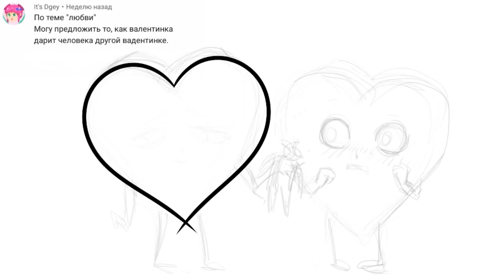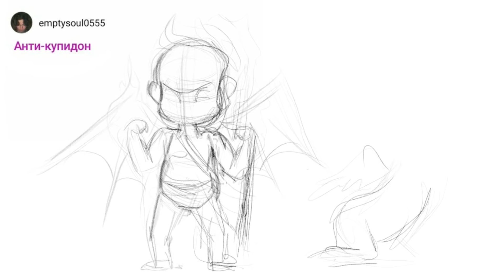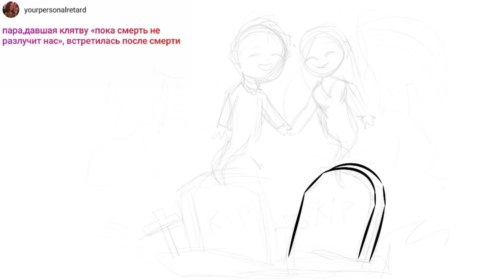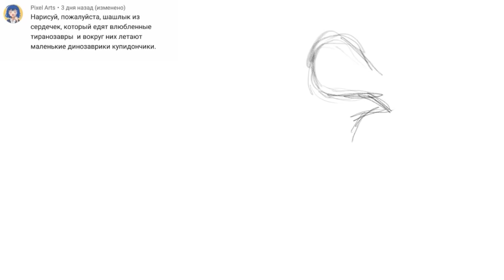ART! АБСУРД | Любовь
Тема этого выпуска - любовь. Это Спидпеинт и анимация ... Совсем капелька анимации в заставке :D